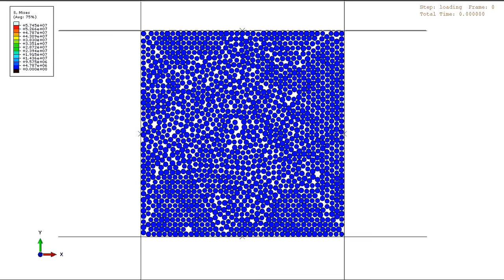1500 ter II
1500 particles with log-normal size distribution.